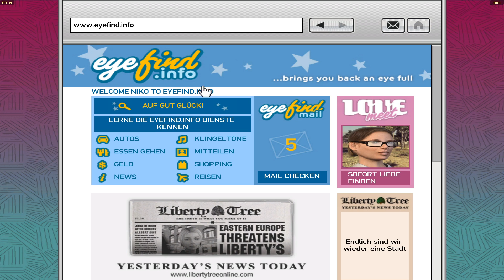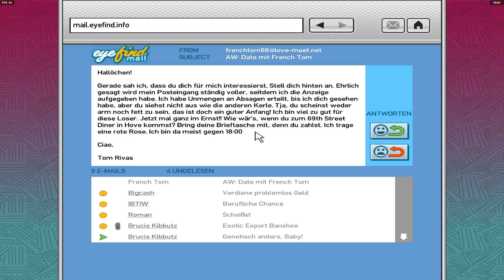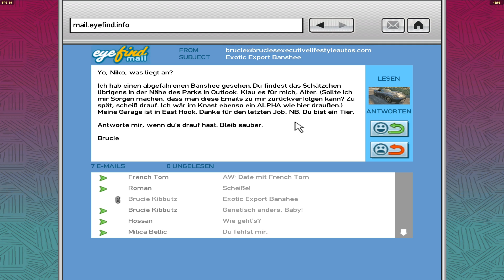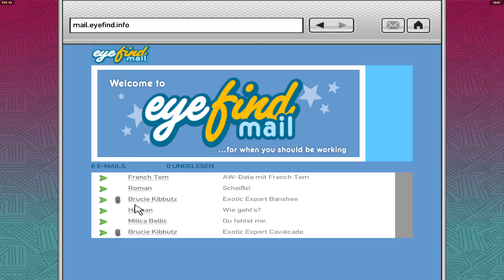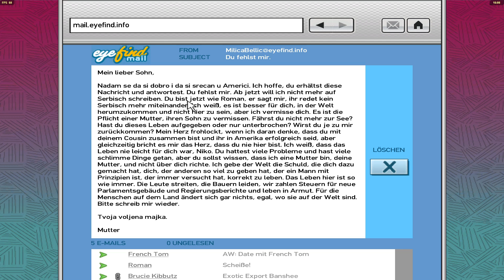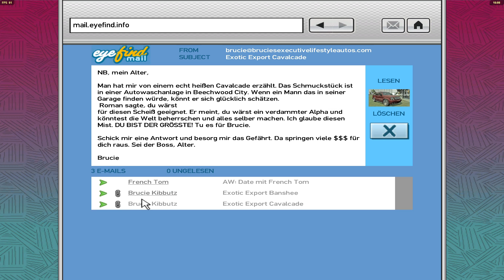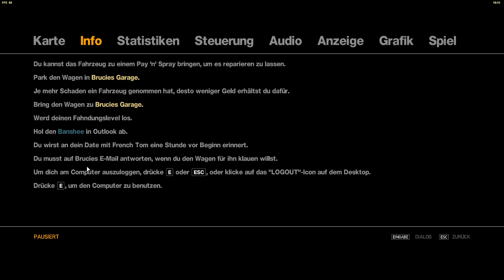Let's Play GTA IV #21 - Kein Treffen mit French Tom ;( [Full HD]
Tja Roman erinnert mich gleich zu anfang mal daran das ich noch ein Date mit French Tom hab. Aber vorher check ich die E-Mails ob er mir zurück geschrieben hab. Nachdem ein Treffen vereinbart haben, möchte ich los fahren merke nur nicht dabei das ich zu einem Autodiebstahl von Brucie geleitet werde, da ich ihm auch grad zurückgeschrieben hatte^^
Tja so muss das Treffen leider auf eine andere Folge verschoben werden ;)

Kommentierte Spielszenen von Mercurius (2013)

*Grand Theft Auto IV* (2008)
ist ein Open Wolrd Action-Spiel
von Rockstar Games und Rockstar North

Wenn dir das Spiel gefällt, dann unterstütz doch die Entwickler und kauf es dir im Original!